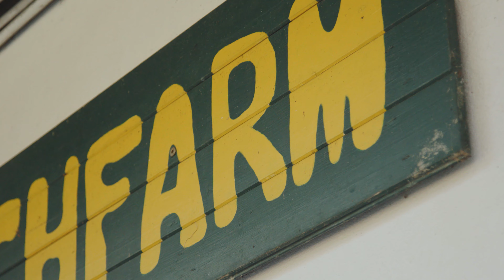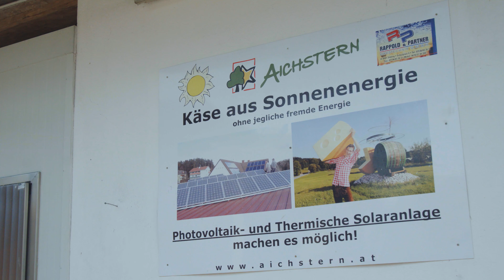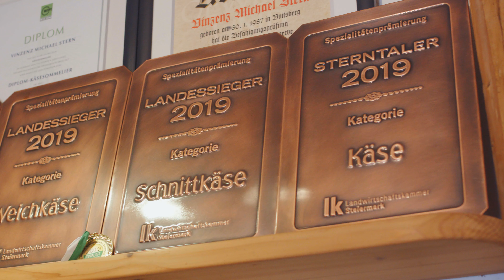Lely Vector – Interview Vinzenz Stern – Österreich – DE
Mit dem Lely Vector Fütterungsroboter bietet Lely als einziger Hersteller ein vollständig schienenloses Fütterungssystem, das auf keinem fortschrittlichen Rinderbetrieb fehlen darf. Individuelle, flexible Rationsgestalltung für jede Gruppengröße, kleine und flexible Futterküche mit bis zu 48 Futtersorten, ohne Boxensystem.